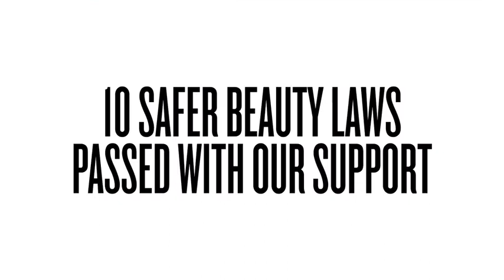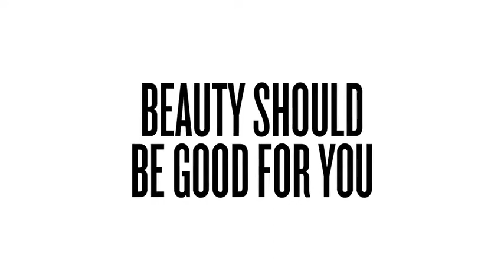BeautyCounter Brand Sizzle 2022